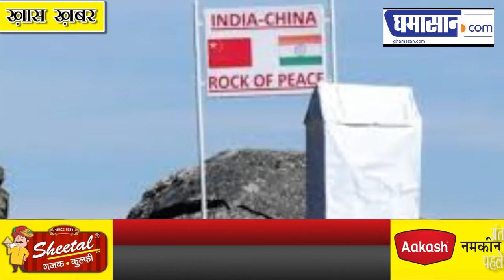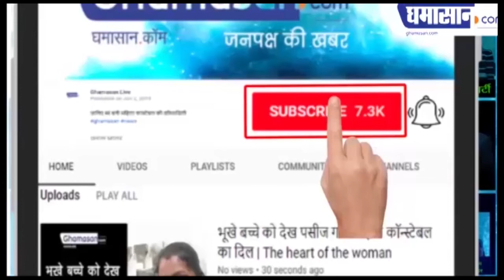India के खिलाफ युद्ध की तैयारी कर रहा है China ? Satellite Image आई सामने | Indo-China Border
अंतराष्ट्रीय एजेंसी CRIPRI ने एक सैटेलाइट से ली तस्वीर
पहले भी भारतीय और चीन सैनिकों के बीच झड़प हो चुकी है

पूरी दुनिया को कोरोना वायरस में उलझाकर चीन अपने साजिशों को अंजाम देने में जुटा हुआ है। कई दिनों से चीन की लगातार भारत के खिलाफ साजिशें सामने आ रही है। आज पूरी दुनिया में लोग कोरोना से मर रहे है और चीन युद्ध की तैयारी कर रहा है। एक रिपोट की मानें तो चीन ने बड़े स्तर पर युद्ध की प्लानिंग शुरू कर दी हैं।